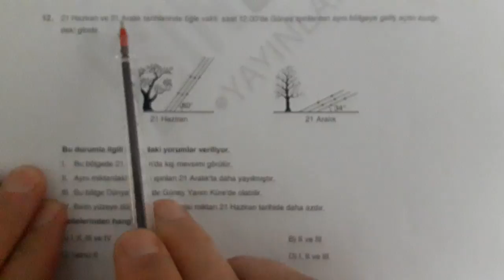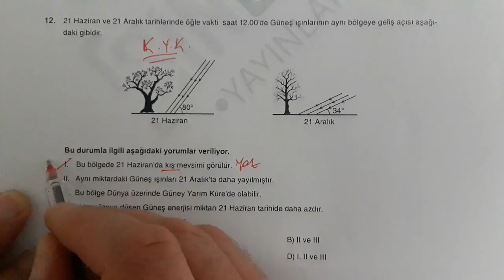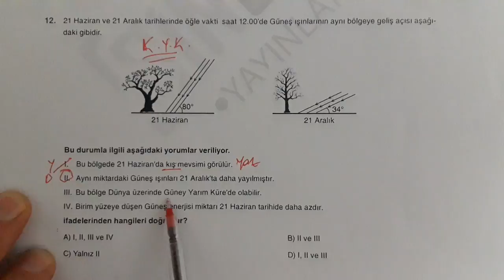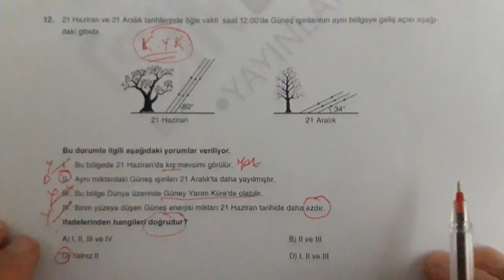SİNCOS YAYINLARI FEN SORU KİTABI 1.ÜNİTE LGS TESTİ 12.SORU